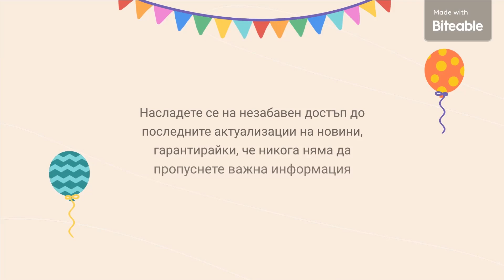Главчев: Хората в районите на пожарите да бъдат спокойни, взимаме мерки навреме